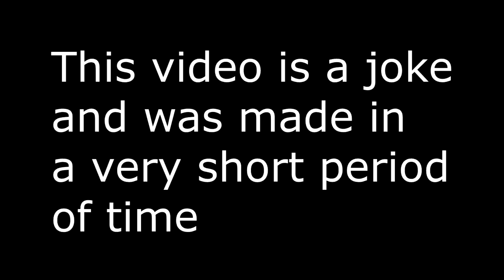The Weed Cookies (Skit)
Eating a regular cookie takes a twist when you find out they have weed in them